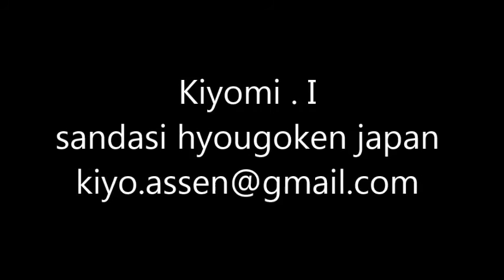【トールペイント】描き方⑯ぶどう How to draw Grape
オランダのトールペイント　〔アッセンデルフト〕　の描き方を順次UPしていきます。筆運びの参考にしていただければうれしいです。